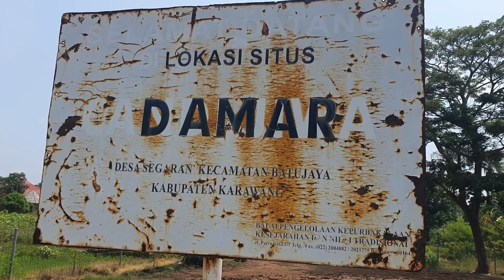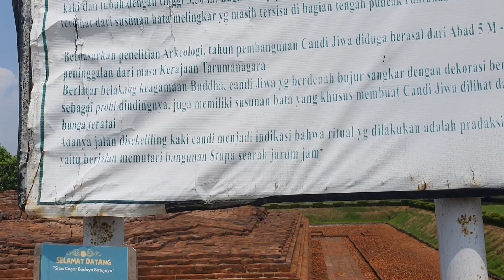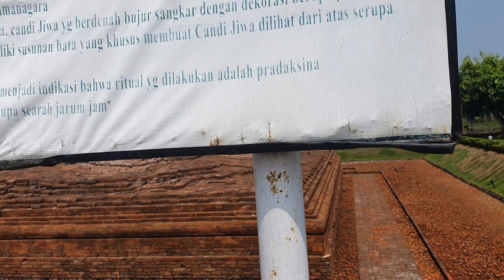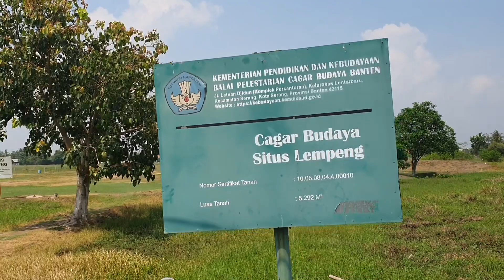Candi Tertua di Jawa Barat : Candi Jiwa, Candi Blandongan, dan Situs Lempeng